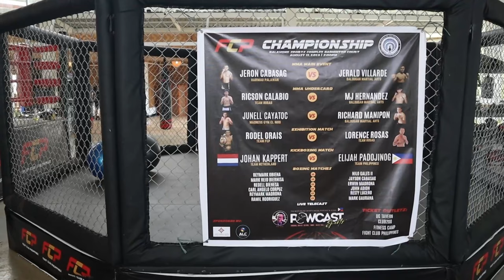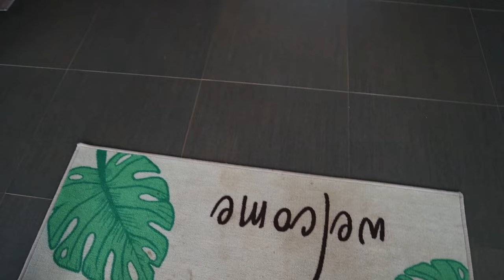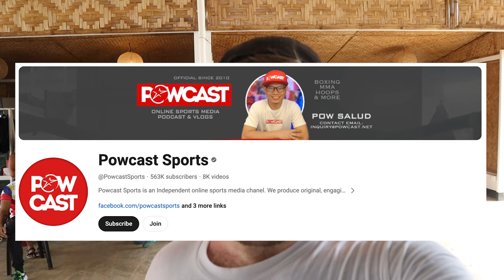EPIC MMA Camp in the Philippines 🇵🇭 (Fight Club Philippines)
Hi I'm Gaz, and I'm on a mission to train martial arts in every country in the world.

After spending the last week in Manila training at Tiger Muay thai, I've hopped on a plane to start my Palawan adventure.

In this video, I'm exploring an epic marital arts camp, Fight Club Philipines. Watch along as I experience world-class training, and gatecrash weigh-ins, and meet one of the Philippines' most famous boxers.